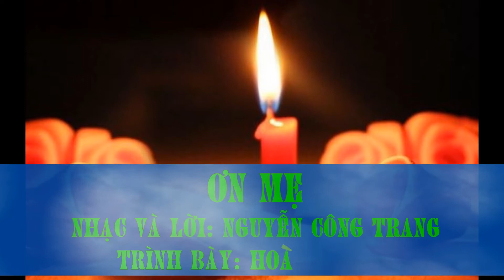Ơn Mẹ- Nhạc và lời: Nguyễn Công Trang- Trình bày: Hoài Phương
Ơn Mẹ
Nhạc và lời: Nguyễn Công Trang
Trình bày: Hoài Phương